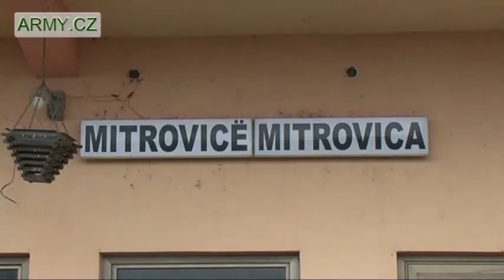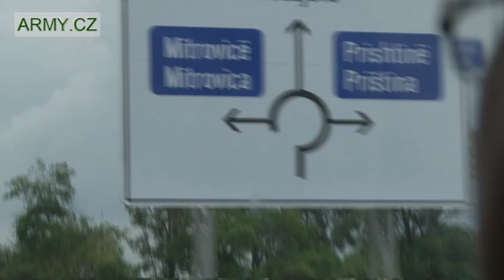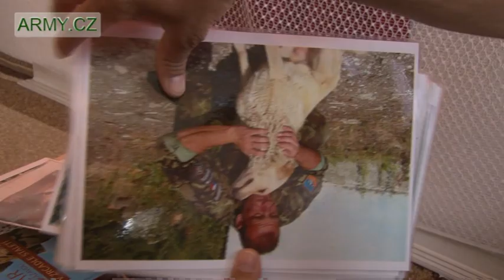Lepší vyhořet, než se stěhovat... ukončení účasti AČR v misi KFOR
V průběhu dvanácti let se v kosovské misi vystřídalo přes osm tisíc českých vojáků. Poslednímu kontingentu, který působil v Kosovu na základně Šajkovac, velel major Josef Nejedlý. Jeho úkolem bylo českou misi ukončit a zabalit na cestu domů. Zvládl to za čtyři měsíce.